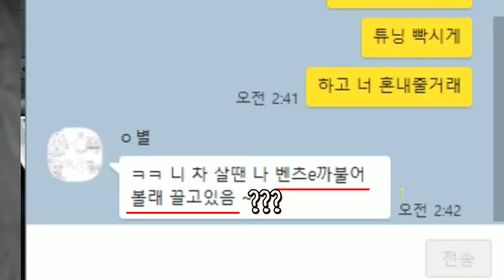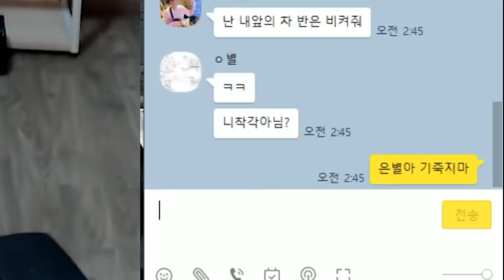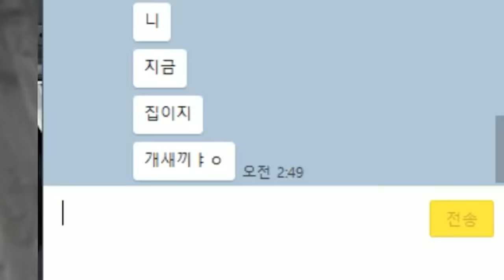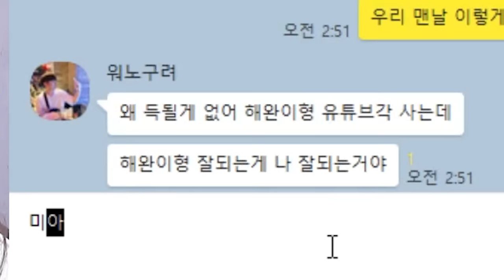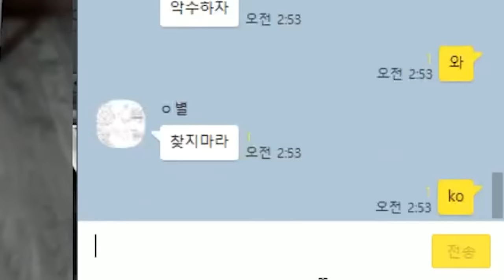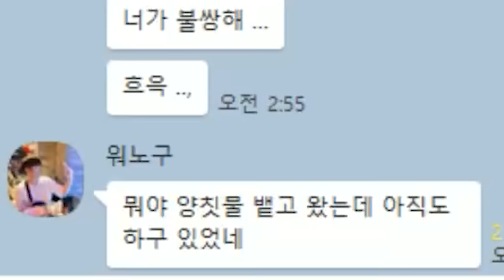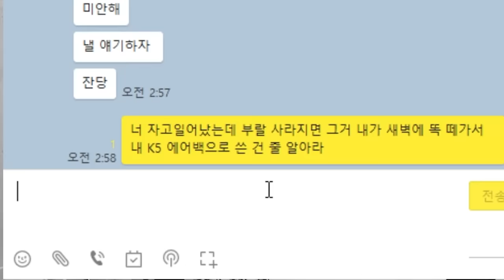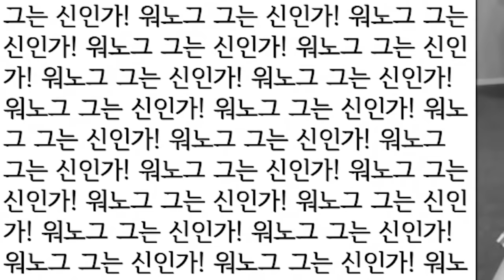K5 김은별, 아우디 원호를 막을 수 없다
은별이 차 값이 워노 차 값 세배지만